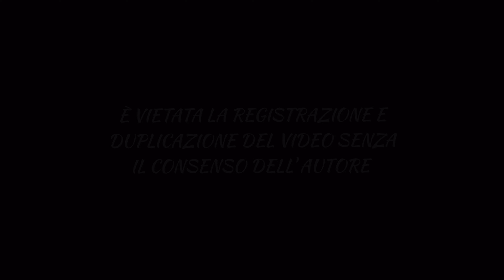NINNAREDDA CAPACIOTA (4K) 18/12/2023